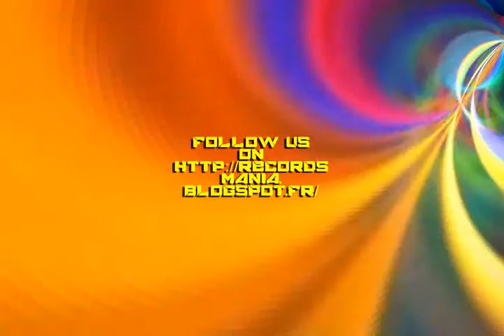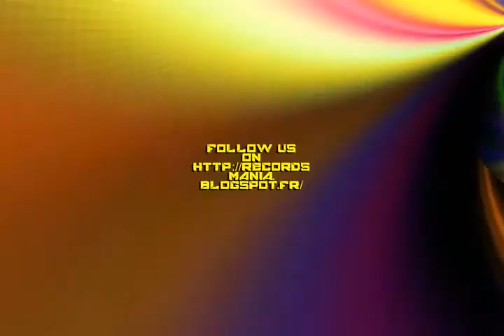Carnaby St. - The 16th October (HD) Official Records Mania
Carnaby St. - The 16th October (Records Mania)